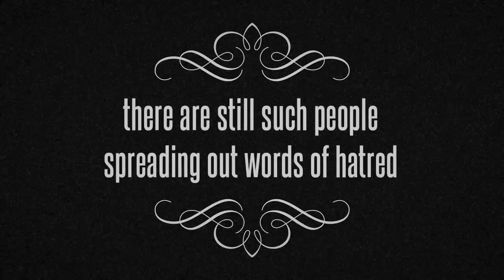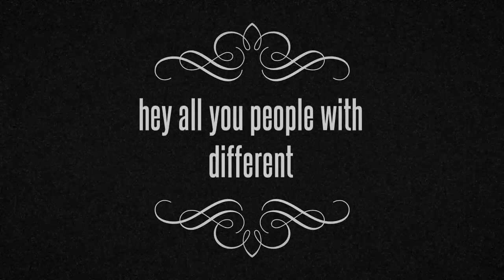XXX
Live harmony. Say no to racism.